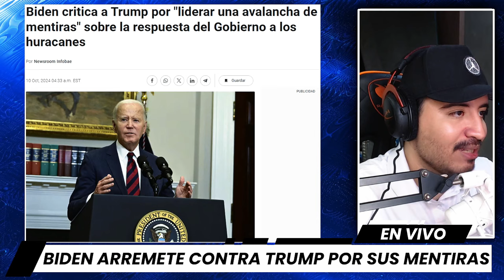Biden ARREMETE DURO Contra Trump por su INCREIBLE Avalancha de MENTIRAS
Joe Biden arremete con fuerza contra Donald Trump, denunciando la increíble avalancha de mentiras que rodean su campaña.